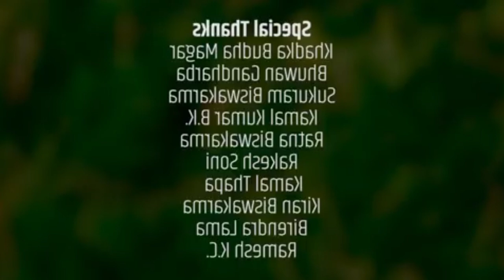New Lok Dohori Song 2076• घरबार | - Gharbaar - Prajwol Magar & Nita Pun(Rejina) Ft. Alina Rayamajhi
New Lok Dohori Song 2076

• घरबार | - Gharbaar - Prajwol Magar & Nita Pun(Rejina) Ft.

Alina Rayamajhi